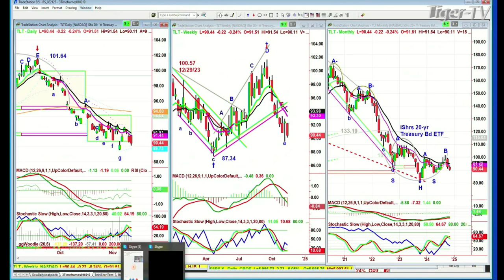November 13th, 11AM ET Market Update on TFNN - 2024